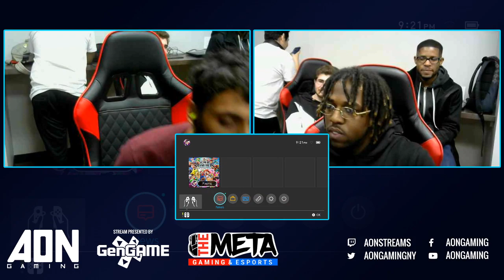AON Ultimate 57 - SoulSur (Pokemon Trainer) Vs Ominous Grace (Simon) Winner Round 3 - Smash Ultimate